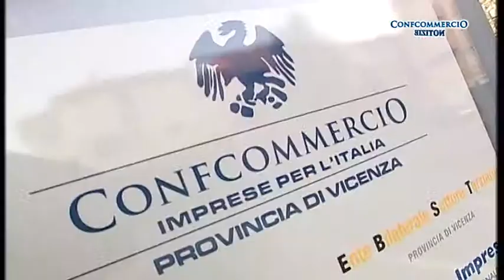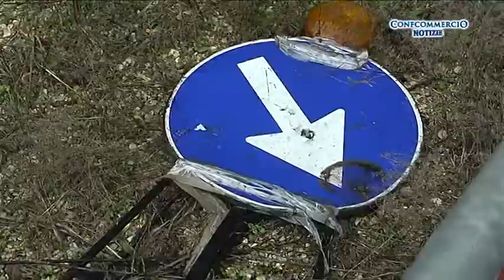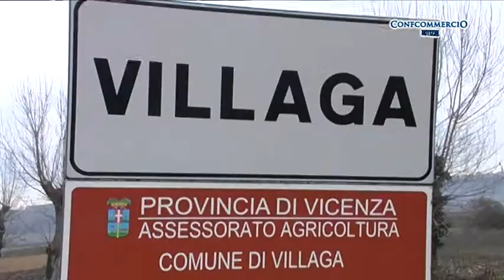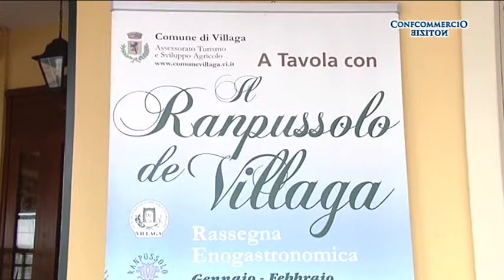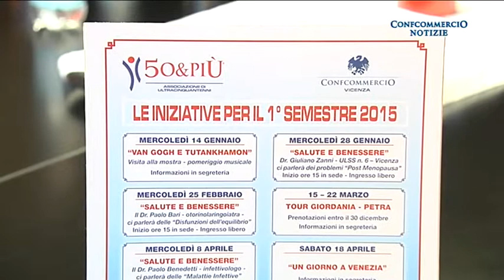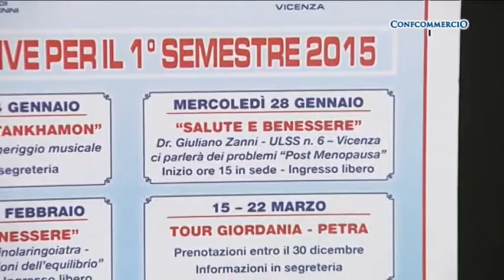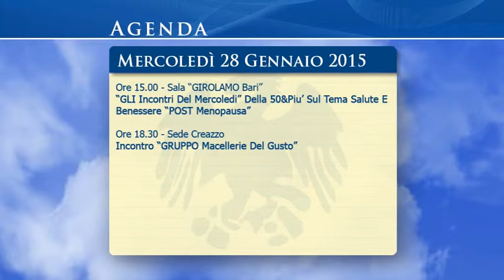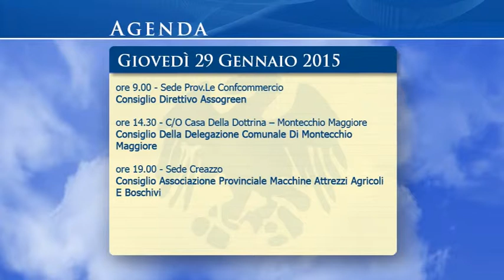Confcommercio Notizie di domenica 25 gennaio 2015